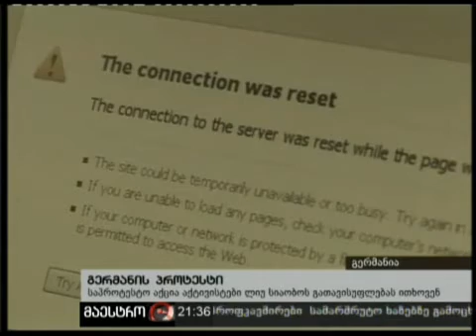10/12/10 გერმანიის პროტესტი